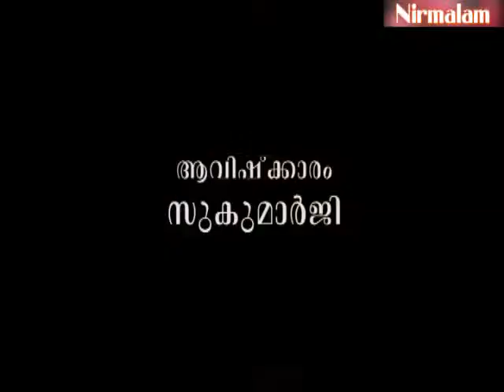Gruha Vaidyam -34 / Guru Nirmalanandagiri Maharaj